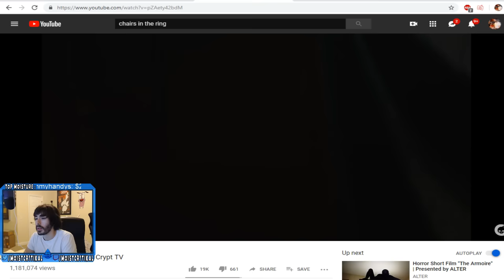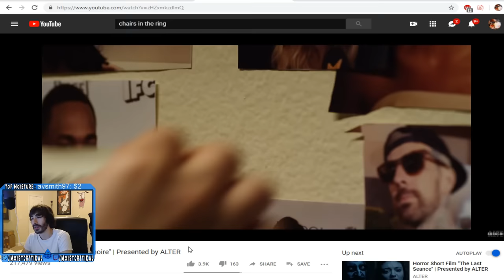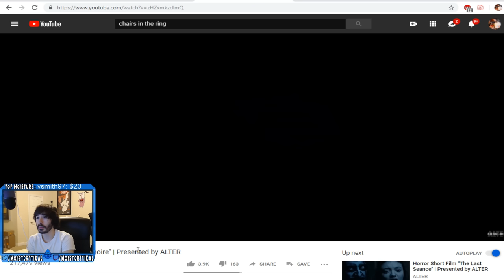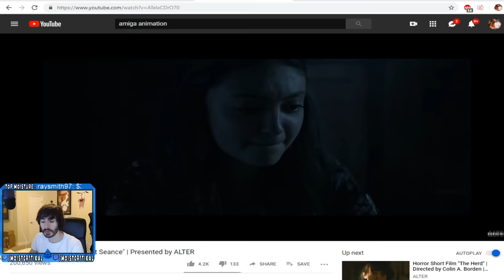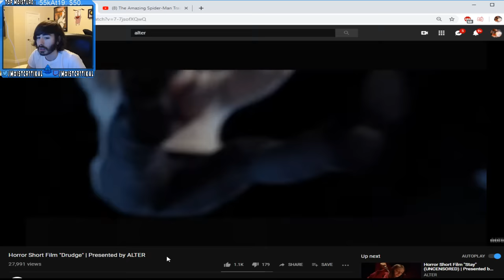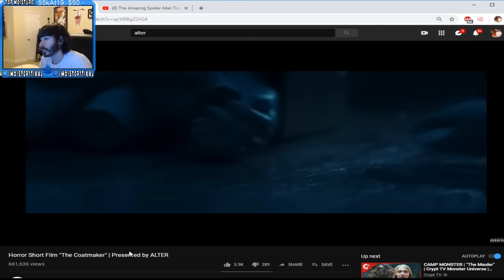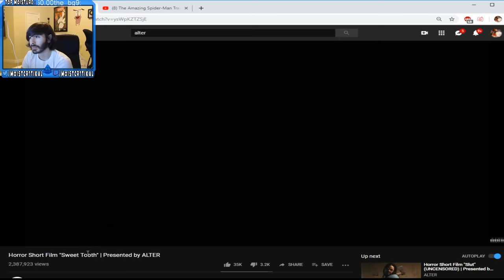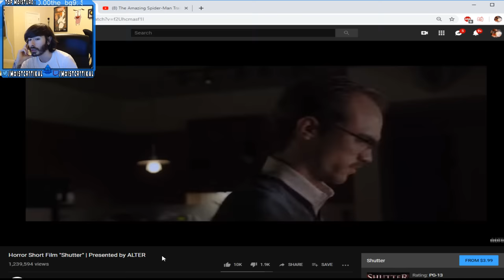Youtube Horror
This is the greatest laundry monster of All Time